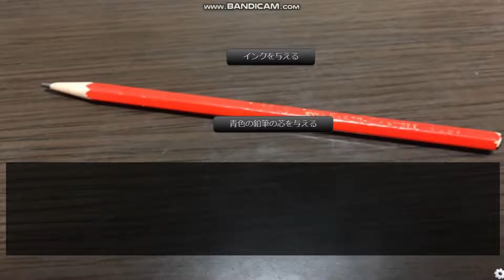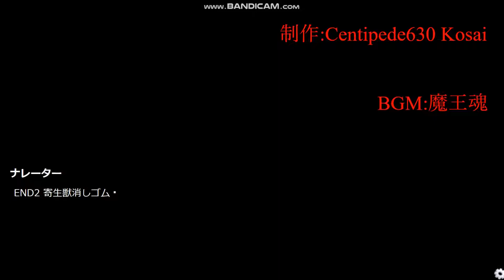【ゆっくり実況】鉛筆育成ゲーム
ごきげんようです。
外出できないので鉛筆を育成します。